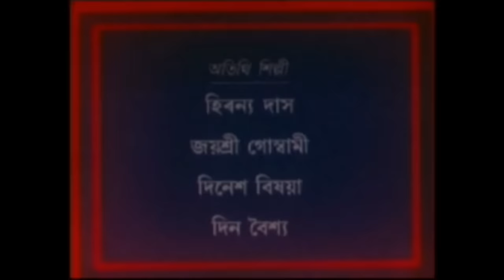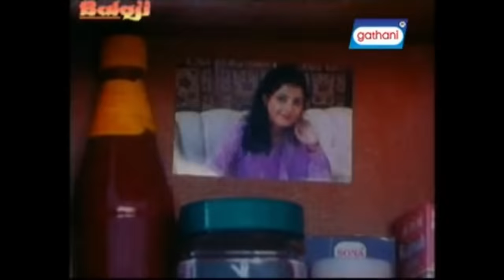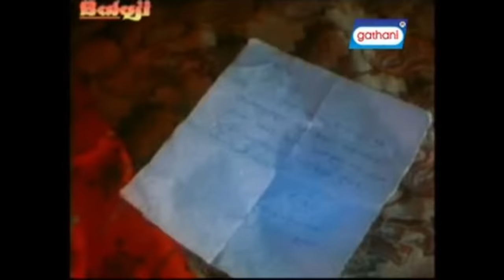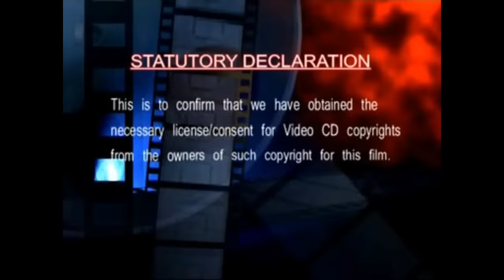Kokadeutar Ghar Jowai Assamese Full Movie